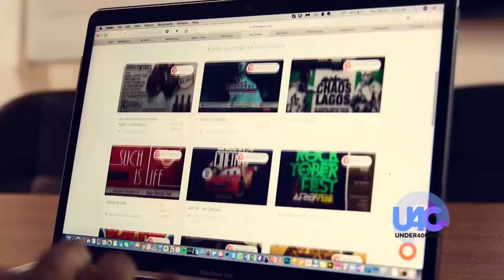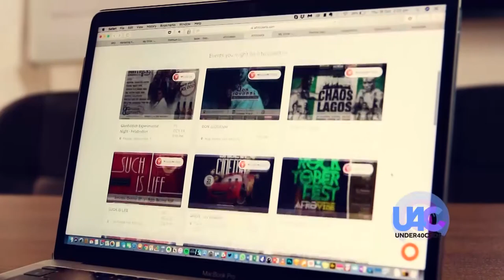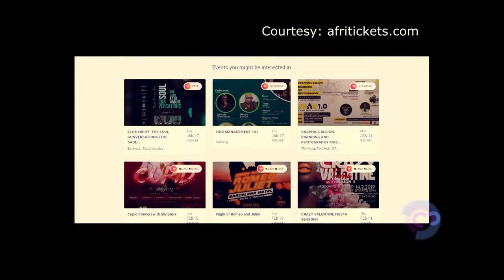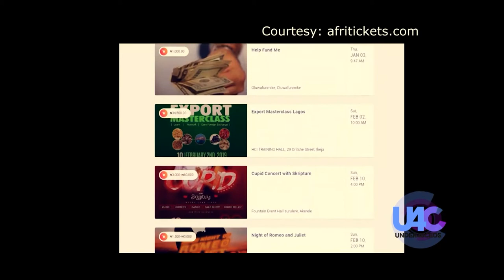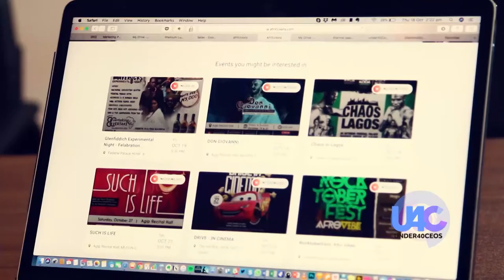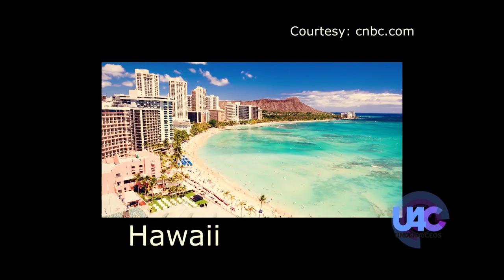Under 40 CEOs - Olaotan Towry-Coker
Olaotan Towry-Coker is a passionate entrepreneur with over 14 years experience in incubating and growing early-stage businesses. His professional background spans multiple sectors including Oil and Gas, Publishing, Advertising, Technology and Real Estate.

He holds a B.Sc. in Biochemistry and Biotechnology from the University of Manchester, Institute of Science and Technology (UMIST).

Olaotan previously worked in publishing and in his early years published titles such as "What’s new Lagos" and "The Best of Everything", which were arguably the catalyst for the burgeoning lifestyle and hospitality movement in the country.  He is also the founder of Frontline Media advertising agency, involved in creative inception, strategy and media buying for some of the largest companies in the country.

Driven by a continual search for excellence and a passionate desire and drive to solve problems and impact people across many divides, Olaotan Towry-Coker exemplifies what it means to be a young African professional and entrepreneur on a journey of conceiving ideas, creating solutions and delivering change that gives greater meaning to lives.

Olaotan is the founder and CEO of Afritickets, the leading online event-ticketing platform in Nigeria. He is also the founder of Cranium One, one of the premiere Coworking platforms in the country.